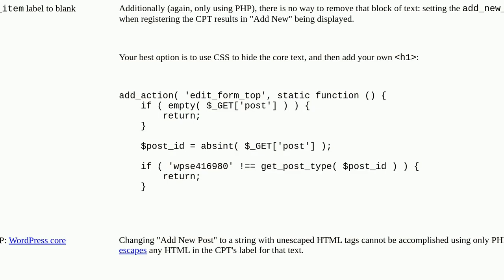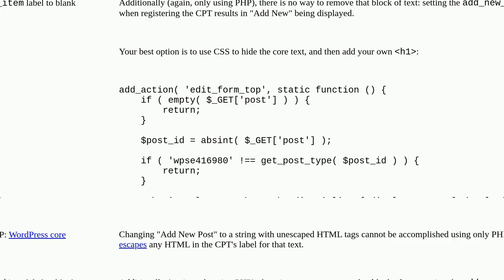Wordpress: Remove H1 title in admin post edit screen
Remove H1 title in admin post edit screen

A special thanks goes out to the community

  hooks plugins php custom-post-types plugin-development